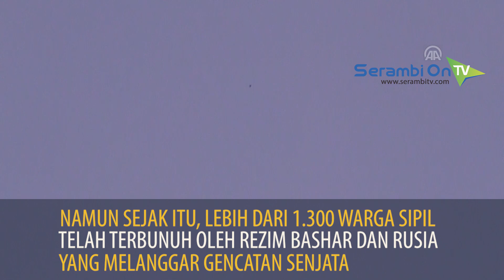VIDEO Detik-detik Pesawat Tempur Rusia Bombardir Idlib Suriah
SERAMBINEWS.COM - Pasukan Rusia dan rezim di Suriah melakukan serangan udara terbaru di zona de-eskalasi Idlib barat laut.

The White Helmets, kelompok pertahanan sipil mengatakan serangan udara rezim merenggut nyawa lima warga sipil.

Kamera Anadolu Agency Video News (AAVN) menangkap momen-momen pemboman oleh helikopter dan pesawat tempur Rusia ketika mereka menjatuhkan bom di daerah perumahan.

Turki dan Rusia sepakat pada September 2018 untuk mengubah Idlib menjadi zona de-eskalasi di mana tindakan agresi secara tegas dilarang.

Sejak itu, lebih dari 1.300 warga sipil telah terbunuh dalam serangan oleh rezim dan pasukan Rusia ketika gencatan senjata terus dilanggar.

Turki telah mendorong keras untuk gencatan senjata di Idlib setelah wilayah itu mengalami pemukulan berbulan-bulan oleh pasukan yang setia kepada rezim Bashar al-Assad dan sekutunya, yang mengakibatkan 1 juta pengungsi sipil melarikan diri ke perbatasan Turki.

Sumber: Anadolu Agency
Cameraman Freelance: Ahmet Hatib
Narator: Ardiansyah
Editor: Hari Mahardhika